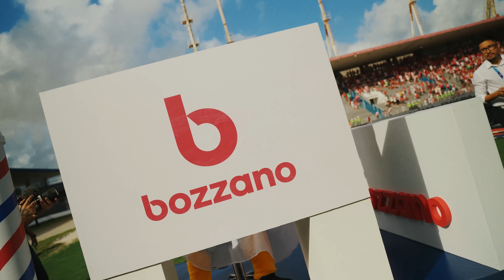Bozzano: Patrocinador Oficial da Copa do Nordeste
Vem com a gente relembrar a final emocionante da Copa do Nordeste  O Zeca Brito até mudou de visual com Bozzano para exaltar a sua beleza antes da partida. E a torcida não ficou de fora dessa, garantindo vários brindes para vibrar muito pelo seu time.

E para fechar a noite com chave de ouro, após dois anos, o Leão voltou ao topo e banhou o nordeste nas cores branca, azul e vermelha.